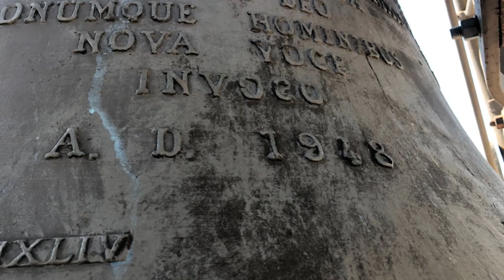Le campane di Cantù (CO) fraz. Vighizzolo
Vighizzolo, Chiesa Prepositurale dei Santi Pietro e Paolo

8 campane in La2
Roberto Mazzola 1931
La2, Lab3, La3: rip. Roberto Mazzola 1948

-Concerto Solenne per la Messa Solenne delle 10.30 (1° segno)
-Concerto Solenne per l'Angelus Solenne

Un sentito ringraziamento al Prevosto e alla sacrestana per la grande disponibilità e accoglienza

Un saluto da Campanaro 35!!